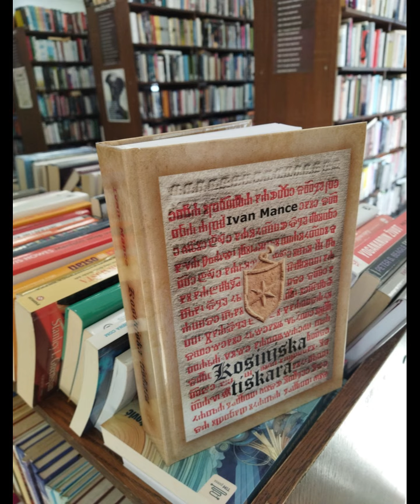City radio: Puls dana - Kosinjska tiskara, 02.05.2024.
Kratka najava na City radiju vezana uz predstavljanje knjige Kosinjska tiskara u Velikoj Gorici, 3. svibnja 2024.